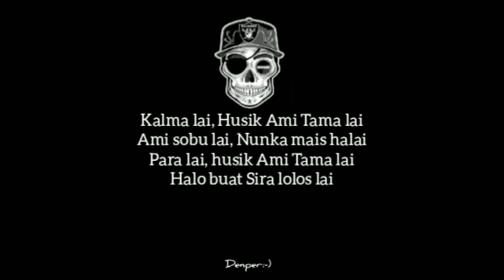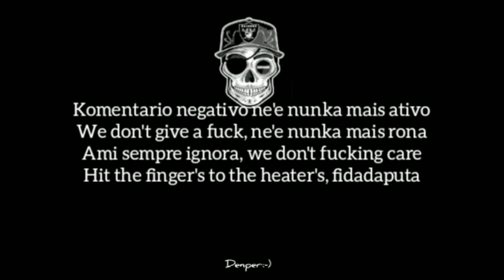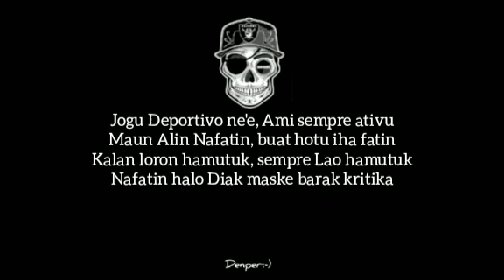MAUN ALIN - Lirik - Real Friends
Muzika Rap Foun Husi "REAL FRIENDS"

Titulo : Maun Alin
Artist : Talib Kay × Chris × Z'Dody